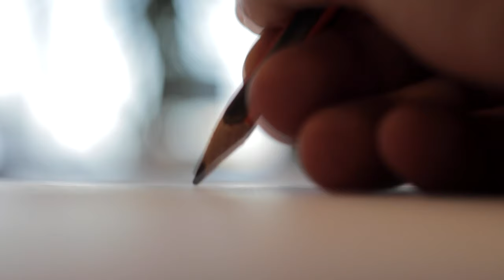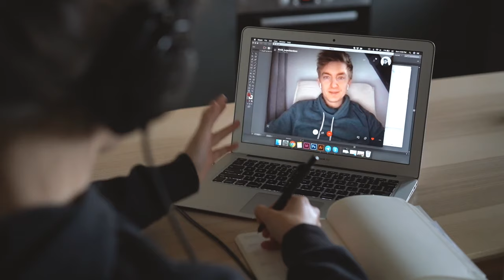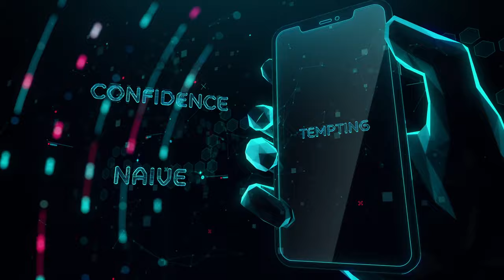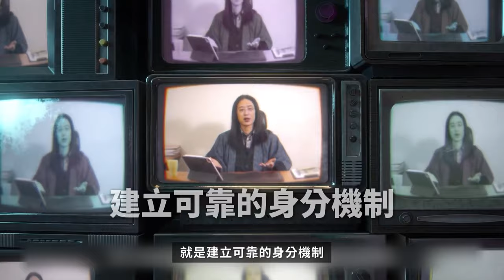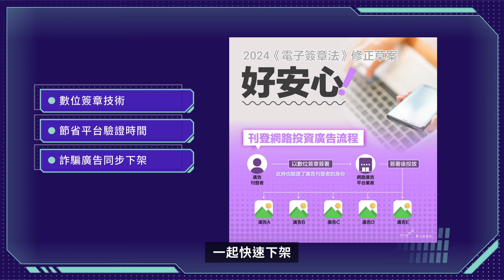1-3. AI 怎樣影響社會？｜你的第一堂 AI 課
歡迎來到「全民 AI 通識課」！這是由數位發展部和 Google 台灣 及 Hahow 合作推出的系列課程。

從輔助工作到深偽影音，運用 AI 愈來愈容易，但也為民主社會帶來挑戰。我們將討論臺灣如何透過「AI 行動計畫」來因應接下來的發展，讓你能夠駕馭這些變化。對 AI 基本的瞭解，讓你在這項技術重塑我們的社會時，掌握時代的方向盤。

這個單元由數位發展部唐鳳部長主講，讓我們來看看 AI 對社會造成了哪些影響，一起思考 AI 的潛在風險和挑戰、提出因應之道。